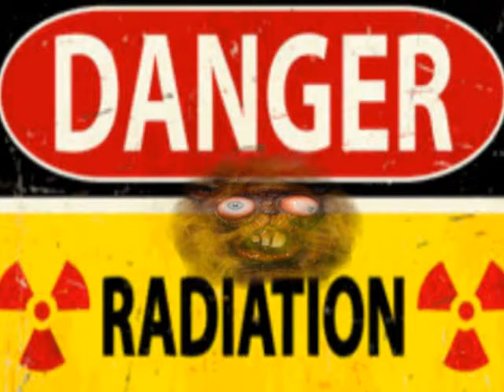tHE AWSOME SHOW!!!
this is redunculous. we love you phat gay kid